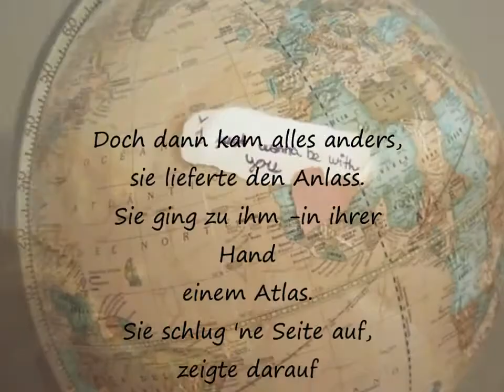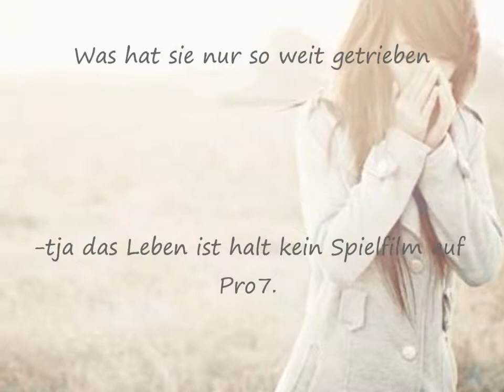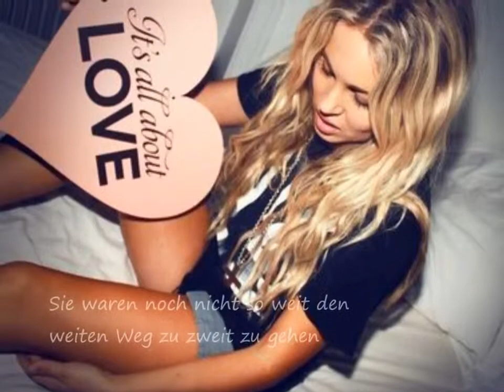Die einen bleiben Evergreens und and're kommen nie wieder. ♥